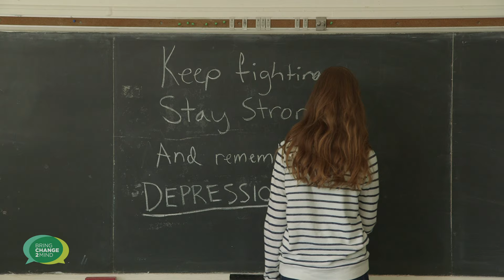MindOurFuture - Blackboard :15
Let’s create a movement that ends the fear, the shame, and the misunderstanding of mental illness. The topic can be daunting and the unfamiliar makes many of us uncomfortable. So let’s break it down to its simplest form:  A conversation — One that changes the narrative of mental illness from one of stigma to one of hope.

Let's talk about mental health. What's your story?

We want to extend our deepest gratitude to all of the participants who gave so generously of their time; Endeavor Films for directing, filming, and producing MindOurFuture; MediaStorm for distributing the campaign to media outlets; MAUDE for creating the campaign and overseeing all design elements; and both PMK•BNC and Three Degrees for their publicity and marketing expertise.